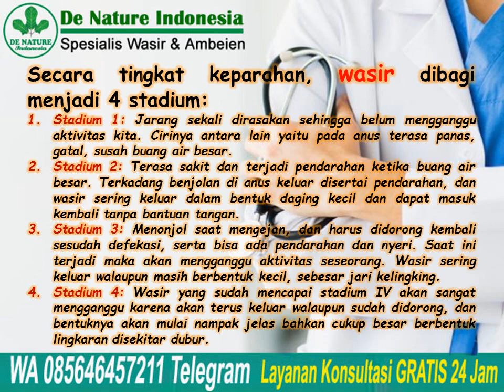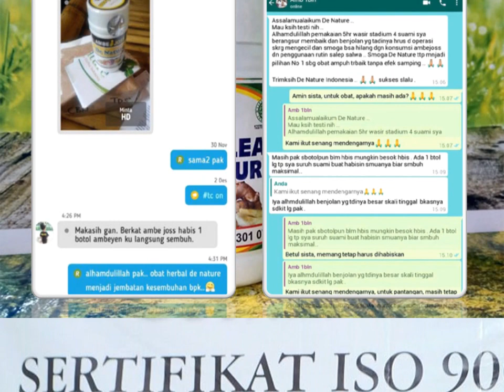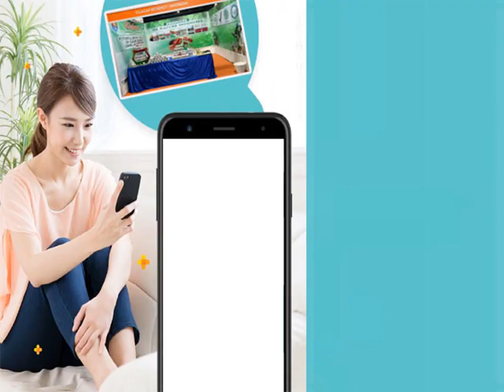Cukup Rutin Konsumsi Obat Herbal Ini, Ambeien Kempes | Jual Obat Wasir Ambeclear & Salep Salwa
Cukup Rutin Konsumsi Obat Herbal Ini, Ambeien Kempes | Jual Obat Wasir Ambeclear & Salep Salwa - Wasir adalah kondisi nyeri yang muncul saat pembuluh vena di area anus membesar. Walaupun bukan kondisi yang berbahaya, wasir mengakibatkan nyeri dan
sangat mengganggu kenyamanan penderita. Wasir merupakan kasus yang sering ditemui. Banyak orang mengalaminya pada saat-saat tertentu dalam hidupnya.

Wasir terjadi karena pembuluh vena di daerah dubur dan panggul menerima tekanan yang kuat akibat beberapa hal, sebagai contoh:
Konstipasi
Kehamilan
Persalinan
Obesitas
Riwayat keluarga

Konsultasi & Pemesanan
Kontak:
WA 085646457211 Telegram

Semoga bermanfaat.